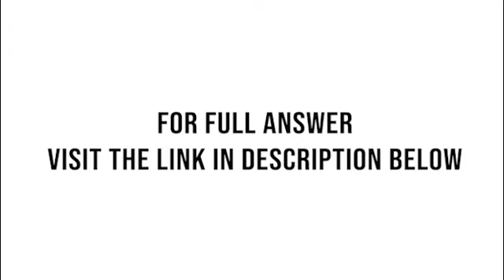The operations department of a major FI is planning to reorganize several of its back-office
The operations department of a major FI is planning to reorganize several of its back-office functions. Its current operating expense is $1.5 million, of which $1 million is for staff expenses. The FI uses a 12 percent cost of capital to evaluate cost-saving projects.
a. One way of reorganizing is to outsource a portion of its data entry functions. This will require an initial investment of approximately $500,000 after taxes. The FI expects to save $150,000 in annual operating expenses after taxes for the next seven years. Should it undertake this project?